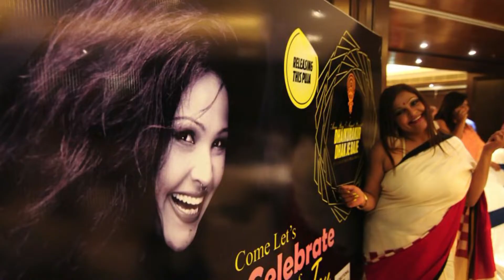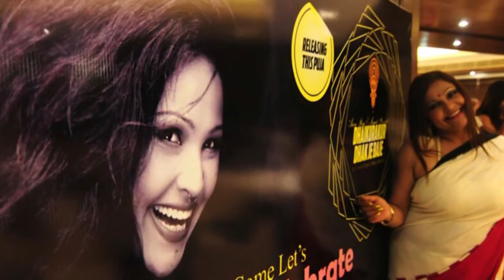Carlyta Mouhini , Advocate -An Assorted capsule of her Hit Indian Fusion Indi Latin Copyright Songs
Carlyta Mouhini, Advocate
Legal Practitioner n Partner @ Ray and Ray Legal Associates,
Contributing Political ,Business, Sports , Music, n Legal Columnist@ CNN Money n Opinion Express Grp
Multiple Award winning Global Fusion Vocalist
Content Research n Host for  Documentaries .